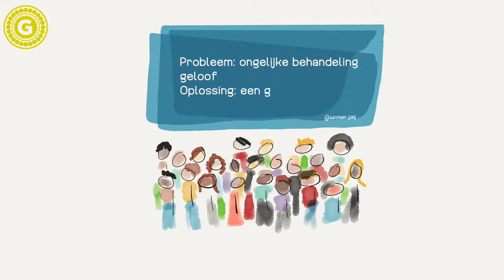Diversiteitsproject van Golypoon School 12 Diversiteit Rivierenschool